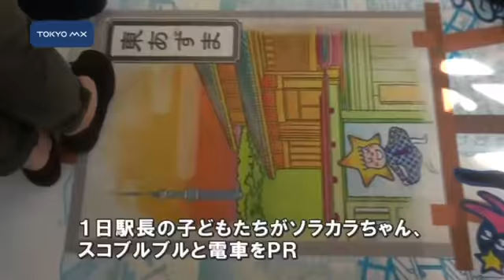東京スカイツリー開業1周年 「下町トレイン」運行始まる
東京スカイツリーの開業1周年を記念した特別列車の運行がきょうから始まりました。
　「下町トレイン」と名付けられたこの列車は東武亀戸線できょうから8月31日まで運行します。沿線の街並みを描いた特別ラッピングの車両は内装も東京スカイツリー一色で、きょうは沿線に住む子どもたちが一日駅長に扮し、東京スカイツリーのキャラクター・ソラカラちゃんとスコブルブルとともに特別列車のPRを行いました。初めて乗る「下町トレイン」に子どもたちも興味津々で、時折ビルの合間から東京スカイツリーが見えると子どもたちから大きな歓声が上がりました。
　東武鉄道などは「特別列車に乗って、スカイツリーだけでなく周辺の下町散策
■■↓全文を見る■■